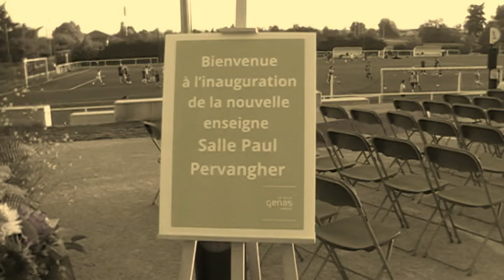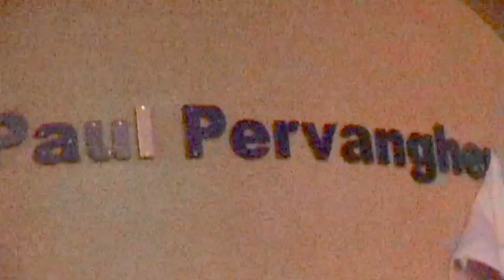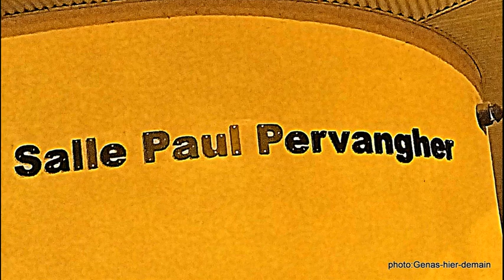Genas salle Paul Pervangher - inauguration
( le son des HP  de la diffusion des discours  est mauvais ) cela ne vient pas du film )